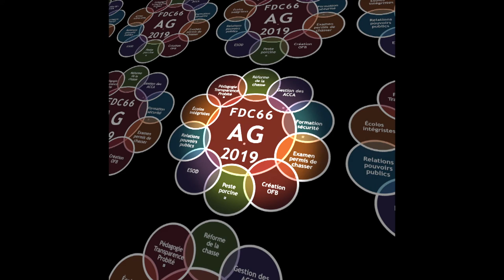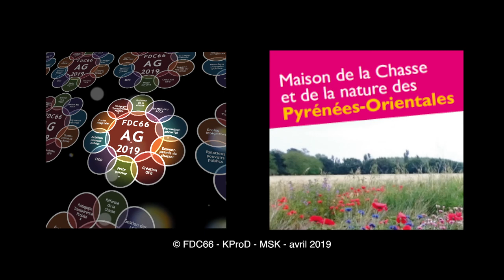AG2019 FDC66 - Frederic ORTIZ - DDTM Pyrénées-Orientales